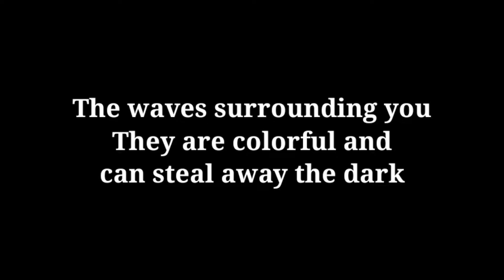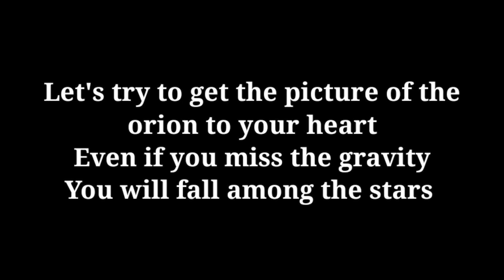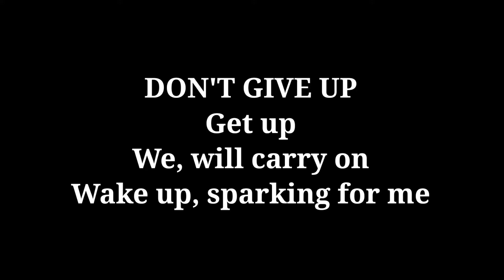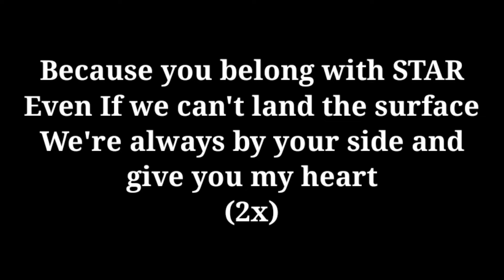AOV WaVe - WaVe Stars (Diao Chan 1st Solo Singel) (Fan Made Lyrics)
Lyrics
(1)
Time away
Travel through time and space
Let me feel cozy
The shining far away from me

Black hole gate
Speed to look at you
To land in your world to make the call
And sing the song for you

Let's try to get the picture of the orion to your heart
Even if you miss the gravity
You will fall among the stars
The waves surrounding you
They are colorful and can drive away the
dark

No longer be lonely
Because you've seen it is

WAVE STAR
The time to be a part
The lighting from the star
Because you've seen STAR

This dream don't need the lut
All return to the world of love song

get up
we, will carry on
wake up, sparking for me

Because you belong with STAR
Even If we can't land the surface
We're always by your side and give you my heart

(2)
Time away

dark

WAVE STAR

(3)
WAVE STAR

Even we can't land the surface